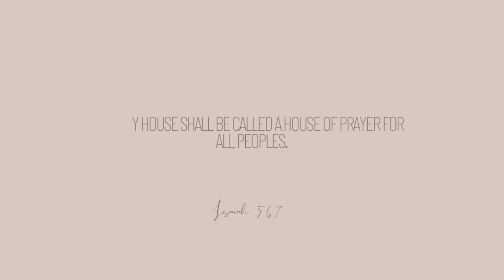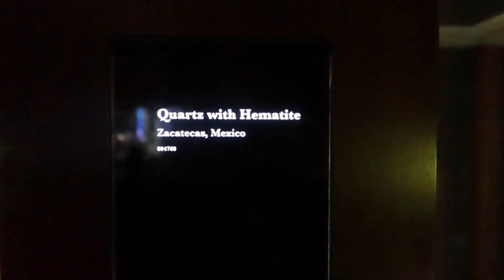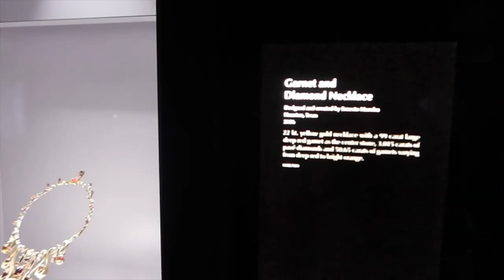vlog: morning GRWM, amazon beauty, HOUSTON TX museums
LINKS:
→Lavender syrup
→matcha I use
→mini backpack
→crossover leggings
→sports tank
→Simple Modern tumbler (retro mint)